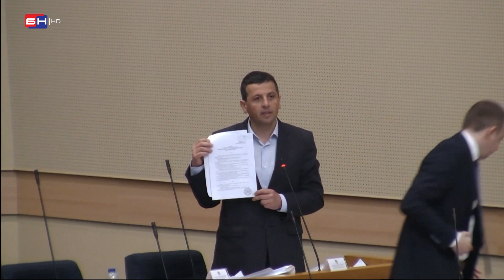Vukanović: Kilometar od Igrišta pravite spalionicu otpada od 6 reaktora, da dovozite smeće iz Evrope